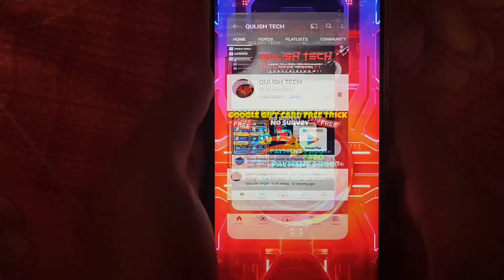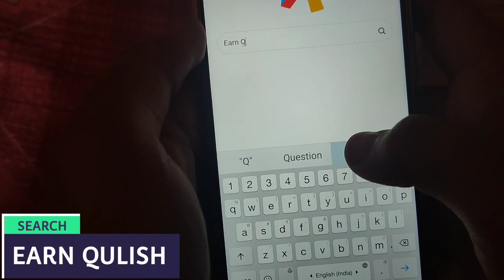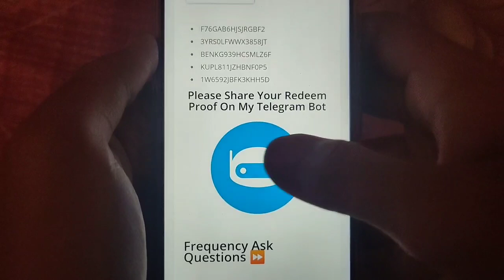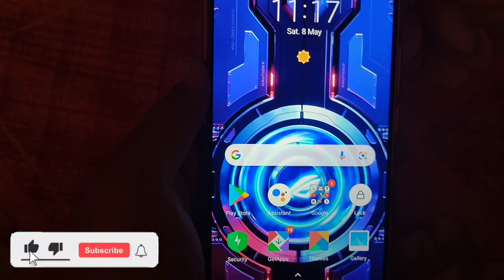HOW TO GET FREE GOOGLE PLAY STORE REDEEM CODE WITHOUT ANY APP | GOOGLE PLAY REDEEM CODE FREE TRICK